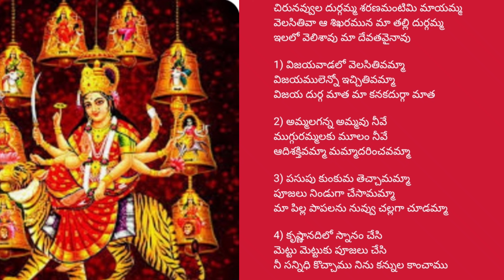నవరాత్రుల స్పెషల్ సాంగ్ దుర్గమ్మ హారతి పాట అండ్ భజన పాట# durgamma song#telugu lyrics🙏